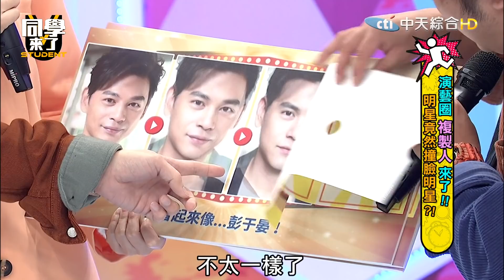【合集】明星臉變變變 鄧紫棋大駕光臨？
《同學來了》